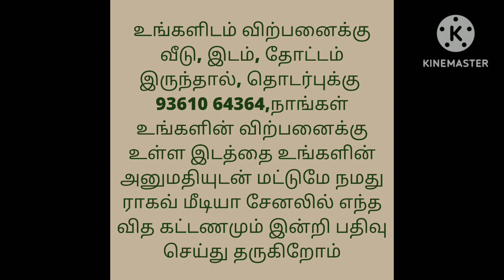25 லட்சம் மட்டுமே/Urgent Sale House For Sale/1BHK/Ragav Media Real Estate Properties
HOUSE SALE
VELLALORE

25LAKH

1BHK

1.47CENT(637SQFT LAND)

8 YEARS BUILDING

EB AVAILABLE

SALT WATER OUTSUDE AVAILABLE

NO DTCP APPROVED

GANESAN S
MEDIATOR

house design#3850x90
house design#
19architecturesmall
ToursReal Estate
money in real estateluxury
developmentlife of a real estate